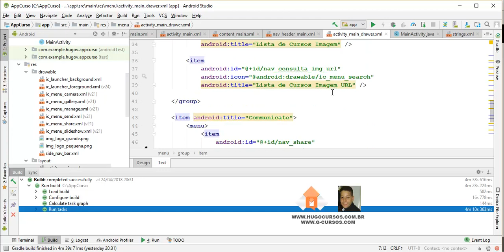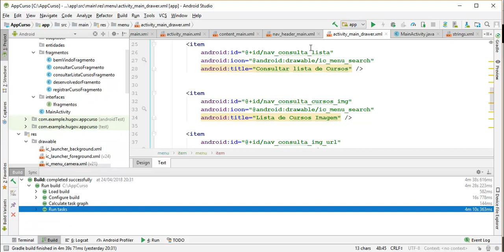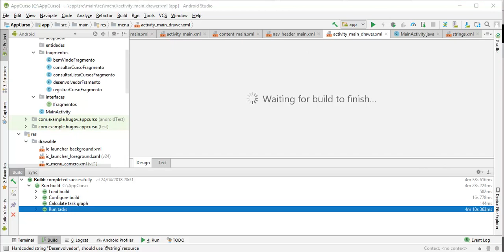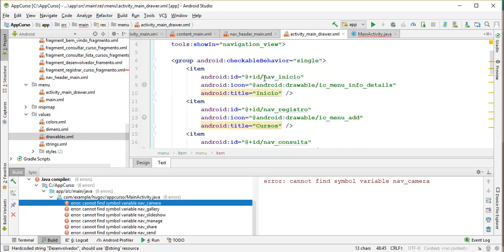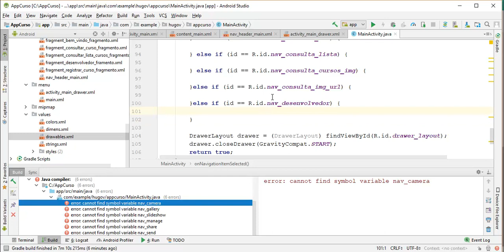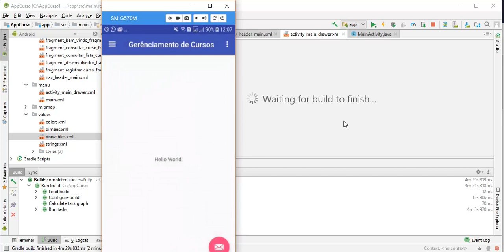Android Studio 2018 Aplicativos - Aula 09 - Finalizando o Menu